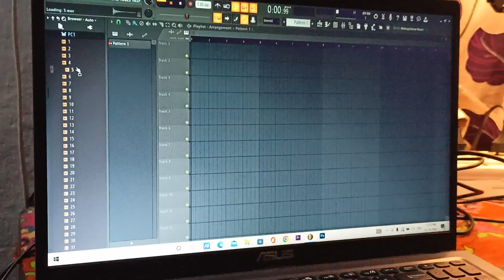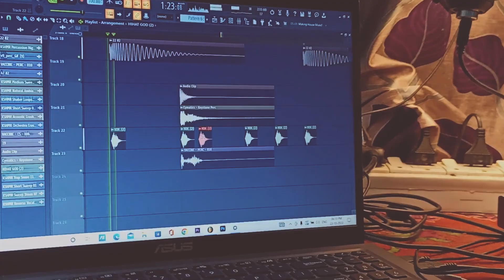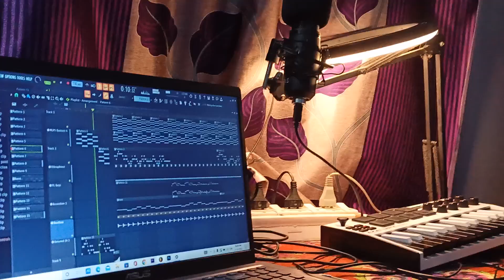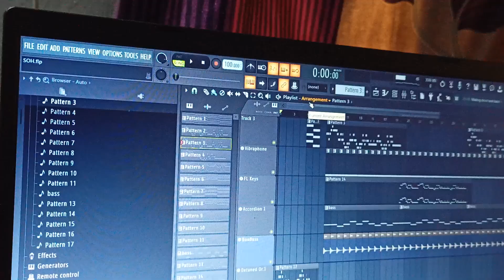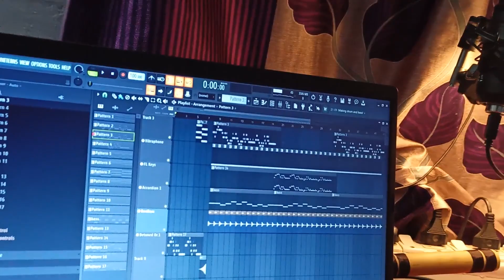Sagun Sohrai 2022 | Music Making | Santali Vlog | Dj Doctorz Ramai | PedePepe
Music making video of Sohrai Porob.
Dj Doctorz Ramai | Santal 4 You Official

This is our second channel Rat Pat.